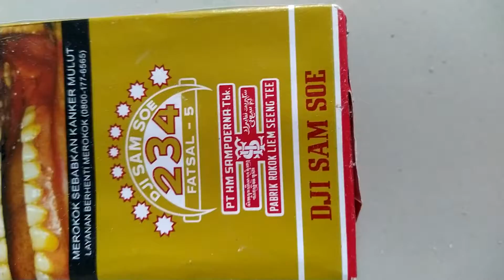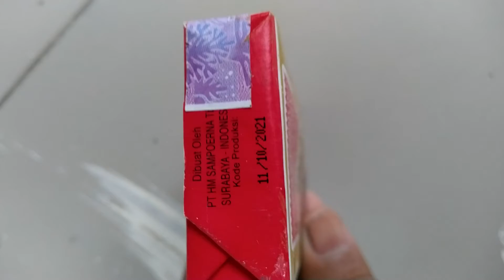ALHAMDULILLAH,..RokoK KreteK TemeN DI TangGeranG,05~11~2021,.